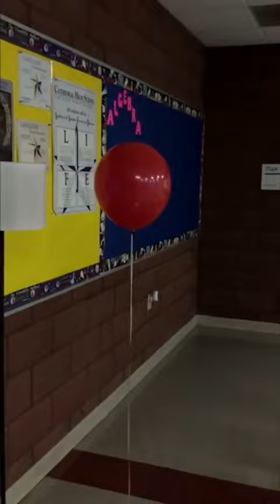Real Ghosts at King High School in Tampa, FL which was built over a Graveyard